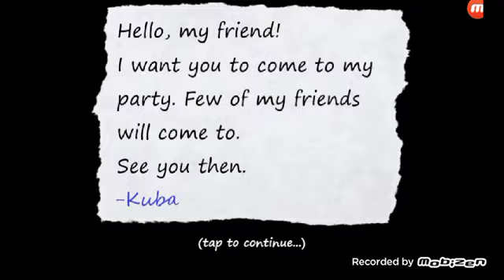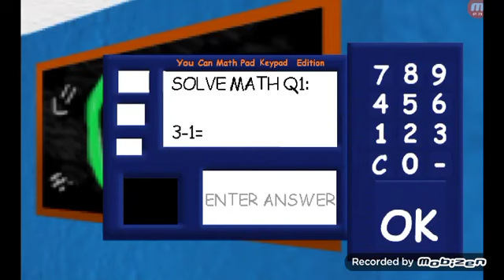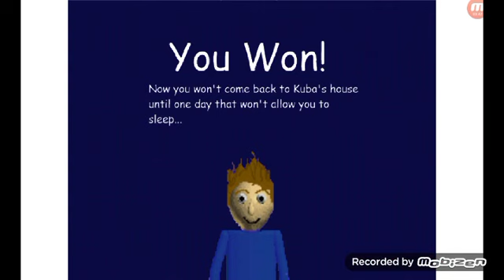Kuba's Basics in Education And Mobile Versions Super Ultra Fast Editon